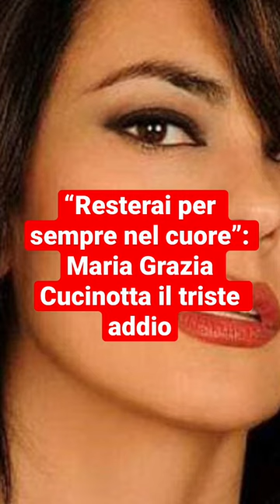“Resterai per sempre nel cuore”: Maria Grazia Cucinotta il triste addio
Per informazioni riguardanti le fonti andare nella descrizione del canale

Ecco alcuni degli arogomenti cui parlo nei miei video..